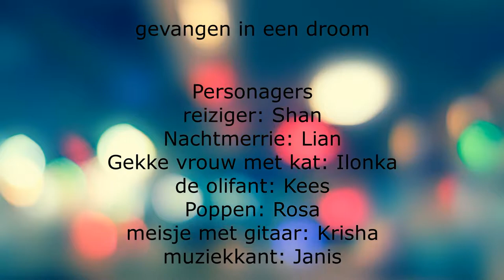gevangen in een droom, openluchttoneelstuk.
gevangen in een droom: gevangen in een droom is een toneel stukje over het over winnen van je angsten. Het is gemaakt op een hele mooie en leuke camping in Frankrijk.

mijn naam is Krisha, ik ben 17 jaar oud en doe bijna niks liever dan filmen. sinds drie jaar heb ik mijn eigen youtube kanaal waar ik iedereen week een vlog op poost. ik probeer telkens weer iets anders nieuws, leuks of uitdagens te doen. met mijn nieuwe maar natuurlijk ook oude vrienden maak ik de leukste en gekste dingen mee die ik graag deel.

xxx krisha